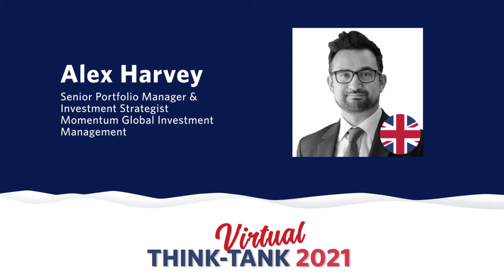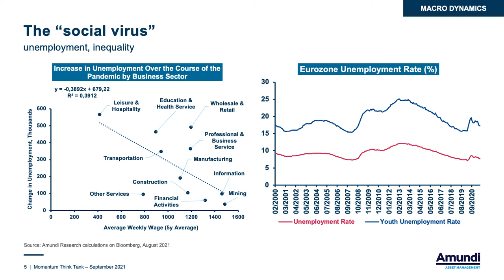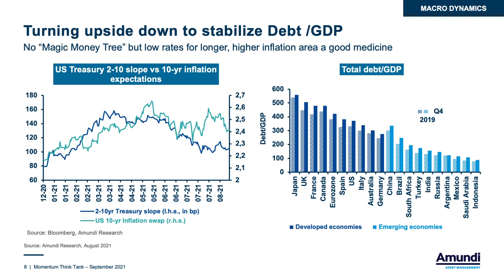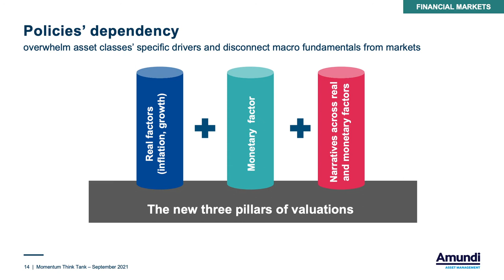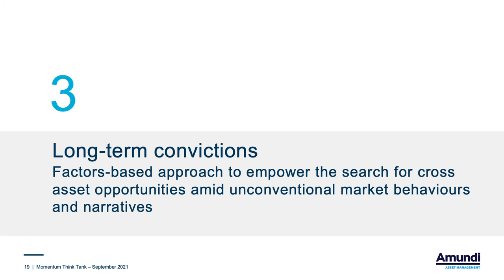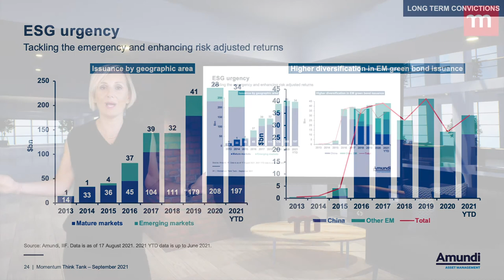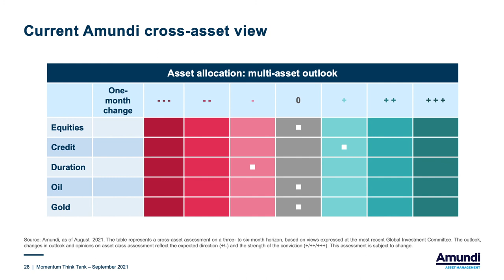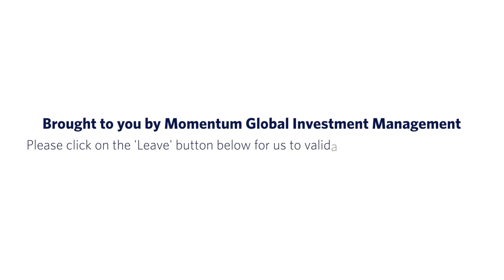'Investing in a post-pandemic world' | Monica Defend | Amundi Asset Management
In the years following the financial crisis and throughout the pandemic, monetary policy has driven financial assets to new highs in most asset classes and inflation is poised to possibly increase, making investment choices less of a one-way street going forward.

Monica Defend, speaks about the guidance of policy makers becoming even more important at our Momentum Global Investment Management virtual Think-Tank event.